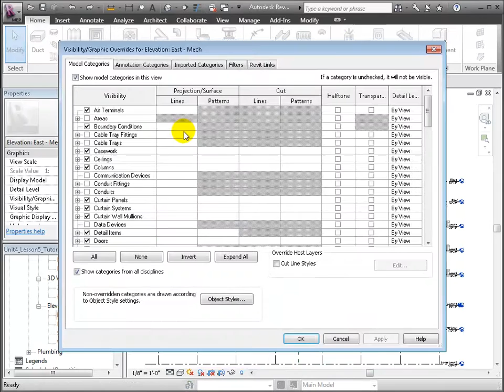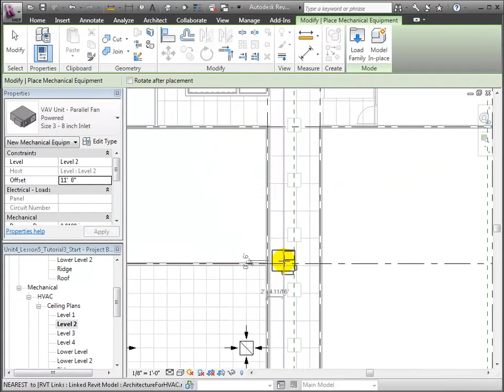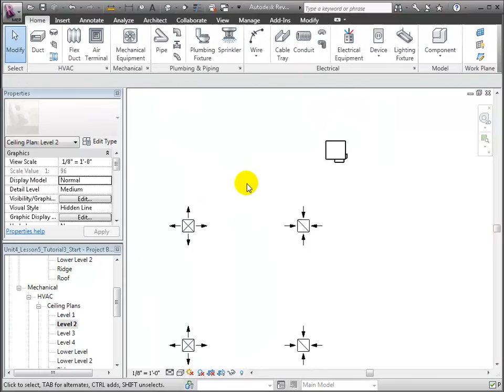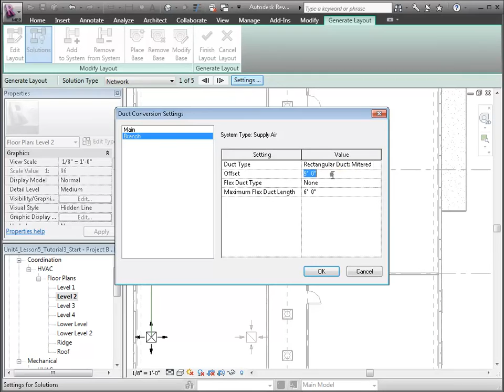Revit MEP - Modeling Closed Plenum HVAC Systems